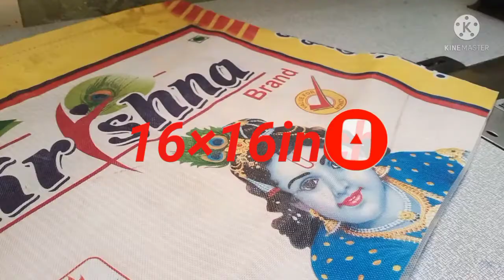पुराने कपड़ों से How To Make FLOOR SOFA-OLD SOFA REUSE- IDEA REUSE OUT SALWAR/ West Katran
Welcome to Anamika tutorial tutorials
Welcome to "Anamika tutorial"

Welcome to "Anamika tutorials"

Hello Friends,
My Name is Anamika
On this channel, you will find following items:

🌍 Bags, pouches, clutches
🌍 smocking designs
🌍 craft ideas
🌍 organizer idea

 राइस बैग और पुराने कपड़े से फ्लोर सोफा कैसे बनाएं how to use into old cloth  convert washable sofa